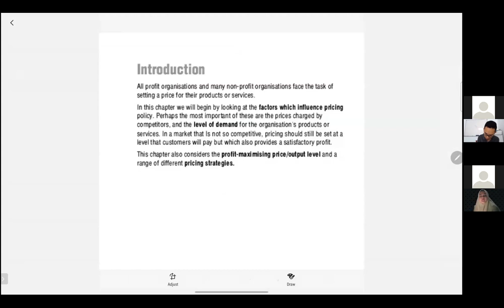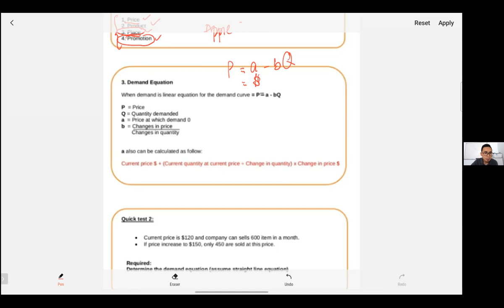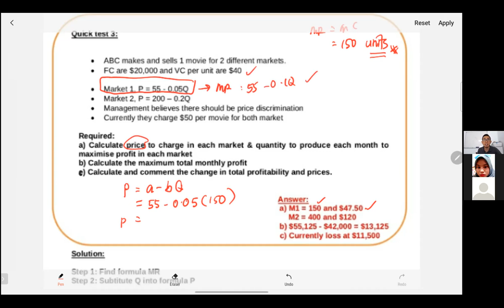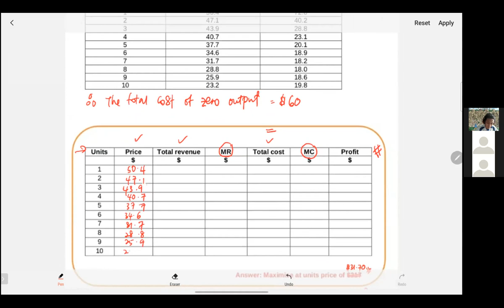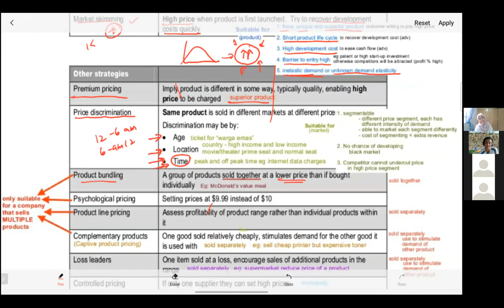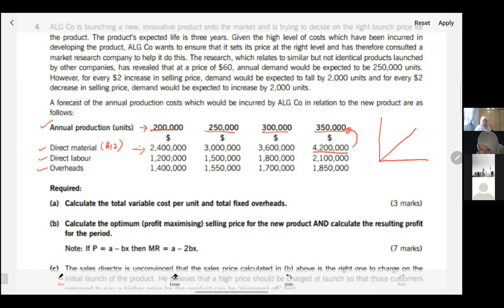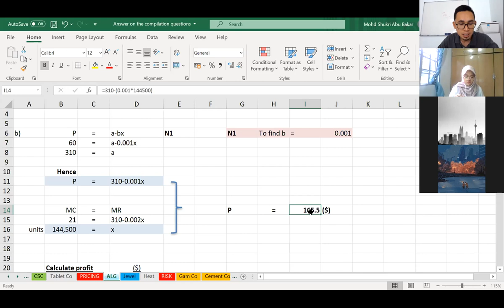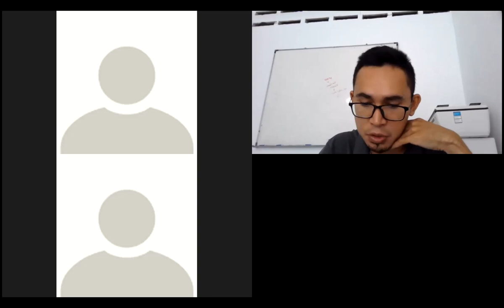TYMBA Refresh Class : Performance Management (F5) - Pricing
Stressing over PM (F5) ? Fret no longer
Join this refresh class session with Sir Shukri on how to tackle Pricing !

Do you have an upcoming PM (F5) exam?